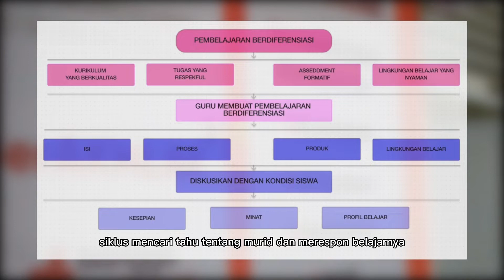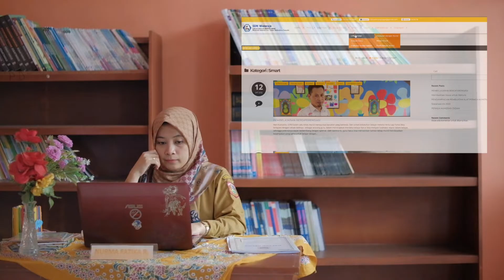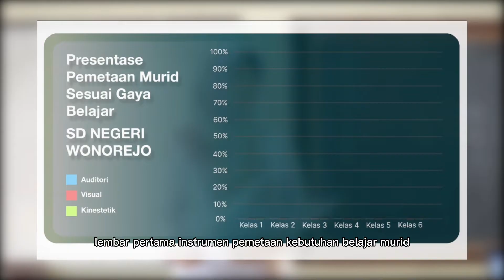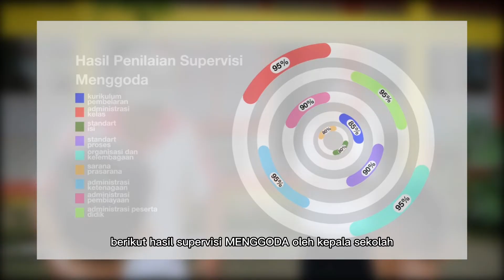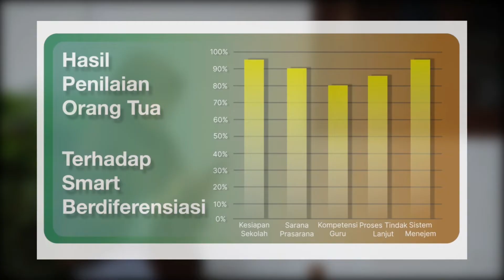APRESIASI KEPALA SEKOLAH SD INSPIRATIF TAHUN 2022 _ YUNINA RESMI PRANANTA, M.Pd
Judul : "MANAJEMEN KEPEMIMPINAN KEPALA SEKOLAH MELALUI SISTEM MANAJEMEN ADMINISTRASI DIGITAL (SMAD) BERDIFERENSIASI"

Kepala Sekolah SD Negeri Wonorejo menggunakan karya inovasi berupa SMAD untuk meningkatkan kualitas pembelajaran yang berpihak kepada murid melalui penerapkan pembelajaran berdiferensiasi dengan mengembangkan Sistem Manajemen Administrasi Digital (SMAD) yang dapat dimanfaatkan oleh guru, orang tua dan siswa.

Inovasi SMAD merupakan sistem berbasis website yang dapat menyimpan segala perangkat administrasi guru, dimana guru dapat mengunggah sendiri segala perangkat, inovasi, dan produk siswa yang berkaitan dengan pembelajaran berdiferensiasi, serta semua pemangku kepentingan SD Negeri Wonorejo dapat memantau melalui SMAD berdiferensiasi secara online.